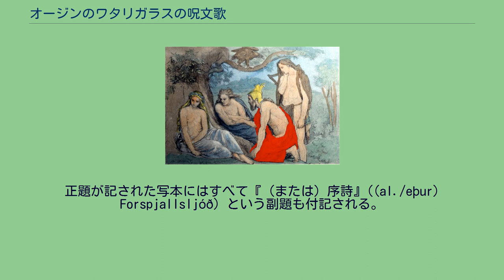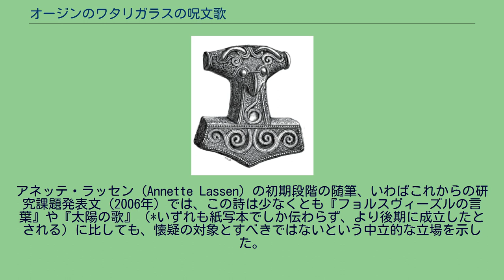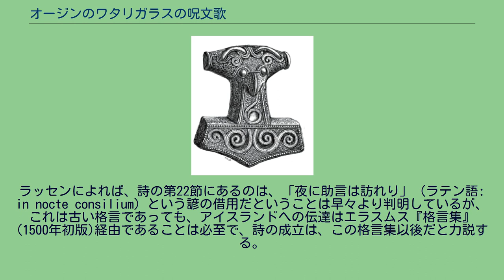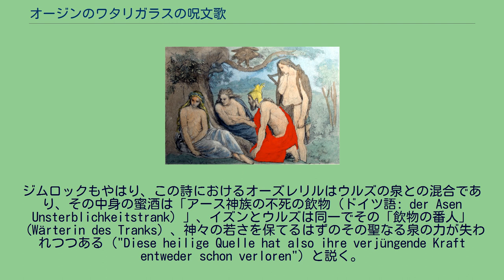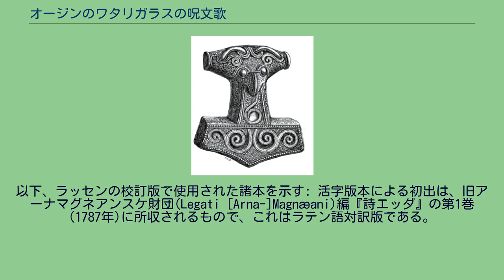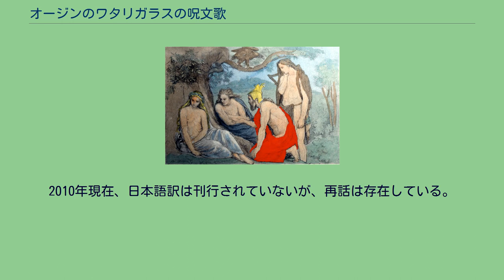オージンのワタリガラスの呪文歌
『オージンのワタリガラスの呪文歌』の一節。
イズン、ロキ、ヘイムダル、ブラギ。
Lorenz Frølich画（1906年）。
『オージンのワタリガラスの呪文歌』（Hrafnagaldur Óðins）は、古エッダの形式で書かれた、古くとも中世後期の14世紀、おそらくは17世紀頃成立のアイスランド語の詩である。
正題が記された写本にはすべて『（または）序詩』((al./eþur) Forspjallsljóð) という副題も付記される。
邦題は他に『オーディンの鴉の歌』など。
ソーフス・ブッゲは、自らが編集した影響力を持つ『古エッダ』1867年版の中で、この詩が17世紀の作品で、『または序詩』という副題は、『バルドルの夢』への導入として作られたと推論した。
それ以来、古エッダの各版には収録されなくなり、また広く研究されることもなくなっていた。
しかしブッゲ以前は、古エッダの一部と考えられ、例えばエイモス・サイモン・コトルによる英語訳（1797年）、ベンジャミン・ソープの英語訳（1866年）、カール・ヨーゼフ・ジムロックの有名なドイツ語訳（1851年）には古エッダの一篇として収録されていた。
2002年、アイスランドの文献学者ヨウナス・クリスティアンソンが、アイスランドの「Morgunblaðið」誌上でこの年代問題を蒸し返し、ブッゲの分析に反論を試みた。
ヨウナスは言語学的な根拠とテキストが改悪されたと見られる状況に基づき、詩の成立年代はブッゲの主張より古く、おそらく14世紀（1300年代）であろうと異論を唱えた。
それに対し、言語学者クリスティアン・アウルトナソンは、韻律の分析に基づき、伝わっている詩の成立年代を16世紀以前に遡るのは困難であろうと主張した。
アネッテ・ラッセン（Annette Lassen）の初期段階の随筆、いわばこれからの研究課題発表文（2006年）では、この詩は少なくとも『フョルスヴィーズルの言葉』や『太陽の歌』（*いずれも紙写本でしか伝わらず、より後期に成立したとされる）に比しても、懐疑の対象とすべきではないという中立的な立場を示した。
しかし、氏が研究を完成させて発表した、この詩の校訂版・新訳（2011年）においては、この詩が「中世終焉後」(postmedieval)の産物であることを明確にしており、おそらく「1643年に≪王の写本≫が再発見された直後」に書かれたものと推定する。
バラッド研究のホイクル・ソルゲイルソン(2010年)は、やや早い17世紀前半の成立を提唱している。
ラッセンによれば、詩の第22節にあるのは、「夜に助言は訪れり」（ラテン語: in nocte consilium）という諺の借用だということは早々より判明しているが、これは古い格言であっても、アイスランドへの伝達はエラスムス『格言集』(1500年初版)経由であることは必至で、詩の成立は、この格言集以後だと力説する。
また、第20節にある máltíd という中期低地ドイツ語の外来語の使用から、14世紀中葉以降という年代制限を割り出せるが、その詩が「そこまで古いことはまずありえない」とする。
この詩は歌謡旋法で書かれた26のスタンザ（詩節）から成っている。
おおまかの粗筋は、神々が来たる滅亡の日（ラグナロク）に備えて何らかの情報か策を得ようとするが、首尾悪く失敗に終わる。
神々は、情報を得んとして常若の女神イズンを世界樹の根元の冥府(?)に降臨させ、追って3人の神をイズンのもとに派遣するが、イズンは睡眠か仮死状態のようで何の答えも得られず、ブラギは妻イズンのもとに残り、あとの使者二人（ヘイムダル、ロキ）は神々の宴の大堂に帰参する。
神々は、日がな夜もすがら思案しようとするが、時はめぐり、ヘイムダルが神々の滅亡ラグナレクの到来を告げるギャッラルホルンを吹き鳴らす、というものである。
題名は、北欧神話の最高神（主神）オージンが、2羽のワタリガラス（フギンとムニン）を放って毎日世界から集めさせる情報の一報告のことだという見解がある（ただし、これは後年に付け足された題名にすぎなくカラスとの関係は誤解に発するとの意見もある）。
あるいはその題名は鴉たちを呼ぶための召喚呪文、あるいはより広義的に「鴉遣い」をあらわすとの見方もある。
2羽の鴉のうちの一方の名フギンとおぼしき「フグ （Hugr）」が、第3詩節に見えるが、それ以外には登場場面はない。
ともあれ、もたらせられた予兆は、凋落・滅亡を示唆していた。
神々はそれに備えるため、役に立つ情...